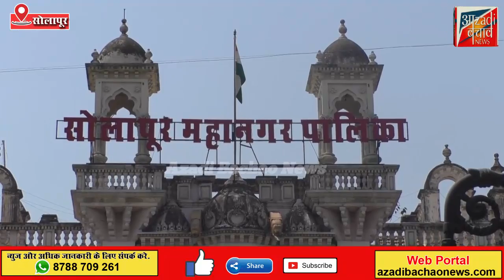सोलापूर महापालिका 2022 चुनाव की प्रभाग रचना